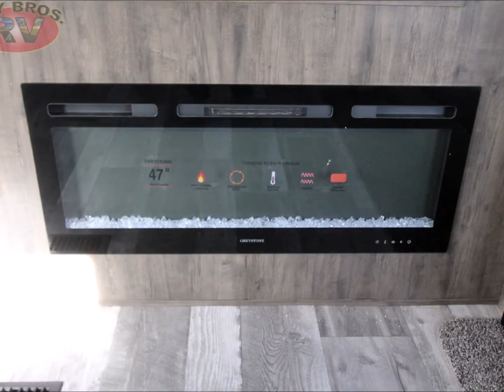2021 Forest River Sierra 38FKOK Fifth Wheel Slideshow Video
2021 Forest River Sierra 38FKOK for sale! NEW Front Kitchen Fifth Wheel with 6 Slides and Outside Kitchen!
From the Manufacturer:
Sierra's mission is to combine luxury and comfort, with ease and options. Offering creative floorplans such as rear living/entertainment, outside kitchen, front living, or bunkhouse, a Sierra is certain to stand out among the rest. An exclusive stainless free standing range, 20 cu. ft. refer and premium solid countertops are just a few of the residential features that are captured in this luxury fifth wheel.
Specs:
Length: 41.75 ft. (501 in.) 41'9
Width: 8 ft. (96 in.)
Height: 13.42 ft. (161 in.) 13'5
Interior Height: 7 ft. (84 in.)
Dry Weight: 12,823 lbs.
Payload Capacity: 3,000 lbs.
GVWR: 15,823 lbs.
Hitch Weight: 2,256 lbs.
Total Gray Water Tank Capacity: 134.0 gal.
Number Of Propane Tanks: 2
Total Propane Tank Capacity: 14.2 gal. or 60 lbs.
Body Material: Aluminum
Sidewall Construction: Fiberglass
Number of Doors: 2
Number of Slideouts: 6
Power Retractable Slideout: Yes
Number of Awnings: 1
Awning Length: 20 ft. (240 in.)
Power Retractable Awning: Yes
Leveling Jack Type: Front Power
Max Sleeping Count: 6
Number Of King Size Beds: 1
Air Conditioning Type: Automatic
Air Conditioning: 30,000 BTUs
Heater Type: Automatic
Heater: 35,000 BTUs
Water Heater Tank Capacity: 10 g
Water Heater Pump Power Mode: Electrical / Propane
Water Heater Tank Bypass: Yes
For More Pictures/Features and 360 Tour Please view our Website Listing. Thanks!